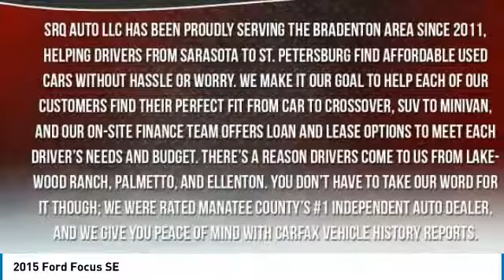2015 Ford Focus Bradenton FL 4147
2015 Ford Focus SE

SRQ Auto
2116 9th St W

IIHS Top Safety Pick. Scores 40 Highway MPG and 27 City MPG! Dealer Certified Pre-Owned. This Ford Focus delivers a Regular Unleaded I-4 2.0 L/122 engine powering this Automatic transmission. ENGINE: 2.0L I-4 GDI TI-VCT FLEX FUEL (STD), Wheels: 16 Painted Aluminum Alloy, Cruise Control w/Steering Wheel Controls.*This Ford Focus Features the Following Options *Back-Up Camera, MEDIUM LIGHT STONE, CLOTH FRONT BUCKET SEATS -inc: 6-way manual driver (up/down, fore/aft, recline), 4-way manual passenger (fore/aft, recline) and removable adjustable headrests (2-way), Variable Intermittent Wipers, Urethane Gear Shift Knob, Trunk Rear Cargo Access, Trip Computer, Tires: P215/55R16, Systems Monitor, SYNC -inc: advanced voice recognition, 911 Assist, VHR, SYNC Services, AppLink, Bluetooth, steering wheel controls, USB port, auxiliary input jack and 4.2 multi-function display, Strut Front Suspension w/Coil Springs.*Know You're Making a Reliable Purchase *According to Carfax's history report: 19 Service Records. SRQ Auto LLC graded the Overall Condition of this vehicle as Very Good. Non-smoker vehicle!*This Ford Focus is a Superstar! *IIHS Top Safety Pick, KBB.com Brand Image Awards.*See What the Experts Say!*As reported by The Manufacturer Summary: It only takes a glance to see the all-new 2015 Ford Focus' dynamic new look. One that commands attention from every angle, showcasing an elegant profile with clean, flowing lines. Ground your Focus with stylish wheels. Choose from a wide range of designs available on S, SE and Titanium models. Options include 15, 16, 17 and 18 inches. Inside you'll find an equally stunning cabin. The center stack is reimagined, the tech is inspiring and there's even a new lineup of available seats on all models. Focus is as ready to make things happen as you are. Standard features including the communications system that helps keep you connected and the rear view camera that helps you see what's behind your vehicle were designed to not only complement your drive---but make it more convenient. SYNC voice-activated technology helps you keep your eyes on the road and hands on the wheel now comes standard on all models. The standard 2.0L Ti-VCT I-4 engine is flex-fuel capable, so you can use either unleaded, E85 or any combination of the two. The Focus Electric runs exclusively on electricity---keeping you on the road and away from the pump. While the 252hp 2.0L EcoBoost engine in the ST is efficient and packed with power. And the newly available 1.0L EcoBoost I-3 engine provides both performance and efficiency---no compromises necessary when it comes to the 2015 Ford Focus.*Visit Us Today *Stop by SRQ Auto LLC located at 2116 9th St West, Bradenton, FL 34205 for a quick visit and a great vehicle!